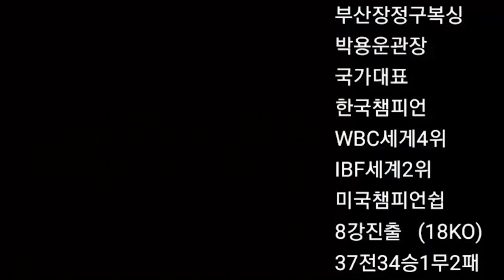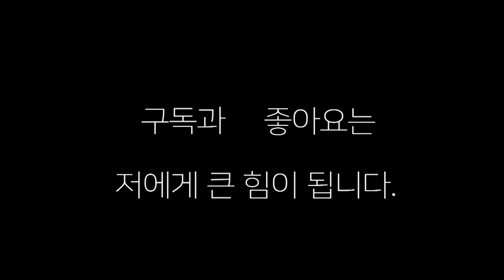헤비급 선수들의 파워 주먹을 봐라!! 21년 프로 테스트(양산)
21년 양산 석산 파워 복싱체육관에서 벌어진 프로 테스트